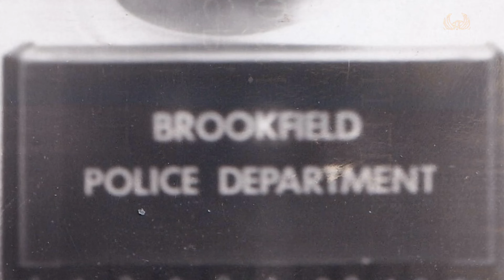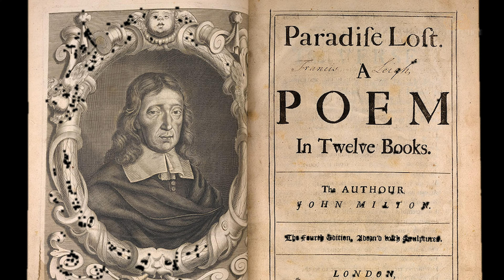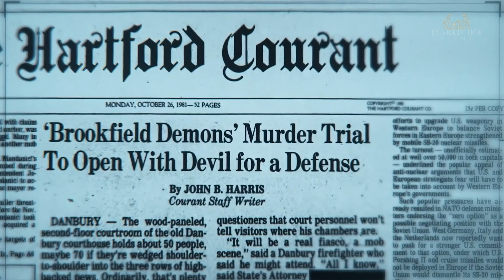Haunted Objects: Episode 10: The Devil's Rocking Chair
Haunted Objects Episode 10 takes us for a sit down in The Devil's Rocking Chair.

00:00 Introduction
00:40 Like and Subscribe
01:10 History Of The Chair
02:51 Death By Demonic Possession
05:48 Zak's Museum
06:31 Do You Believe?
07:24 Credits